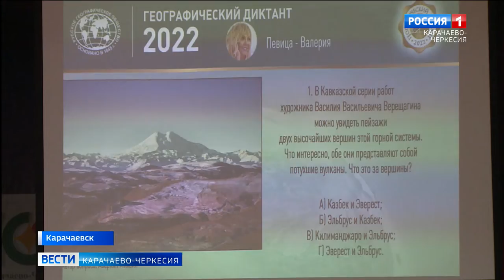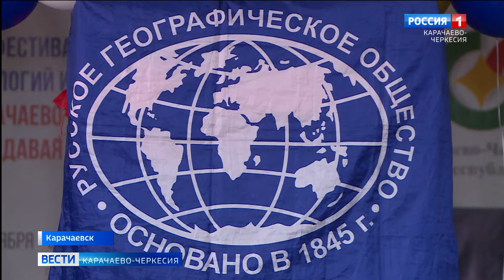По всей России прошел географический диктант 2022 года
На борту Международной космической станции, во многих странах мира и по всей России прошел географический диктант 2022 года. В Карачаево-Черкесии открылись более 20 площадок, а главная, как и прежде, в КЧГУ имени Умара Алиева